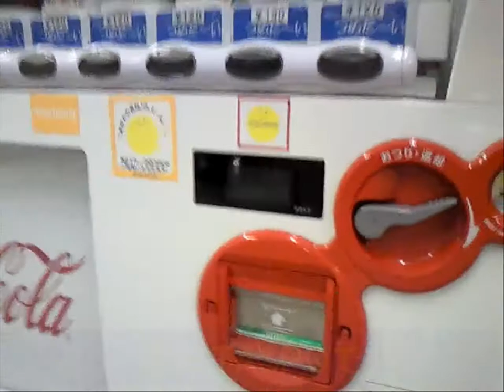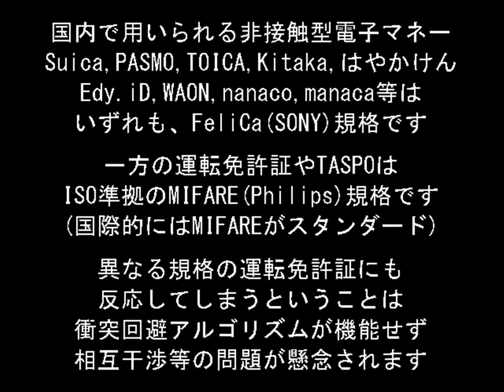manaca対応自販機に運転免許証とTASPOをかざしてみる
どちらもISO準拠のMIFARE規格なのですが、運転免許証には反応しています。
これだとアンチコリジョン(衝突回避アルゴリズム)が機能せず、読み取りエラーの原因にもなりかねません。
少なくとも運転免許証の内蔵アンテナは共振し起電力を得ていることから、複数カードを重ねた場合、電力不足に陥り読み取りエラーとなることも考えられます。